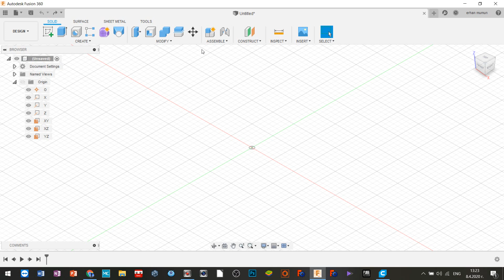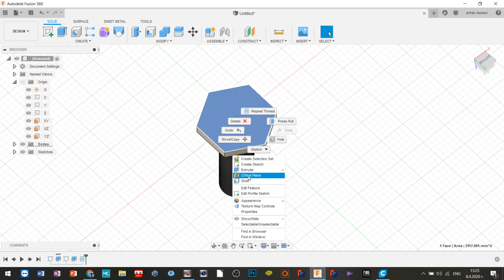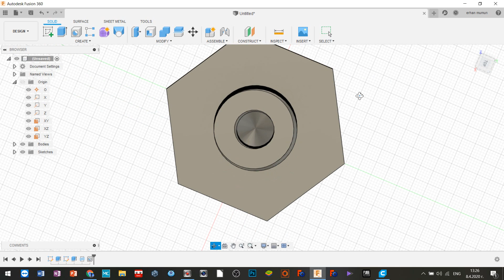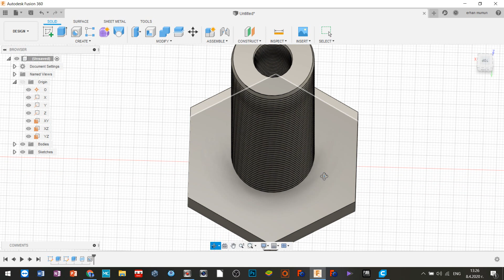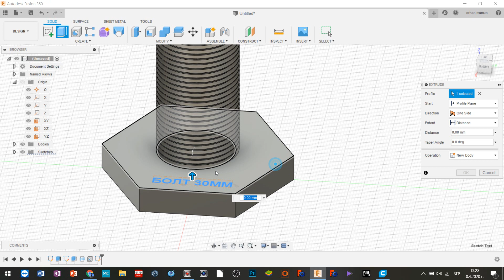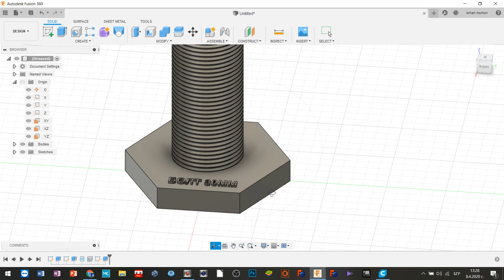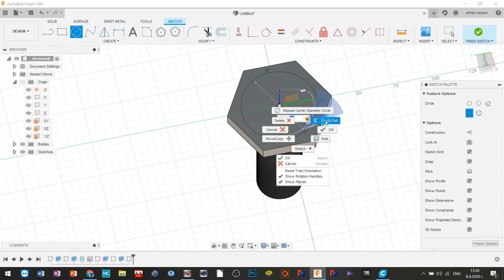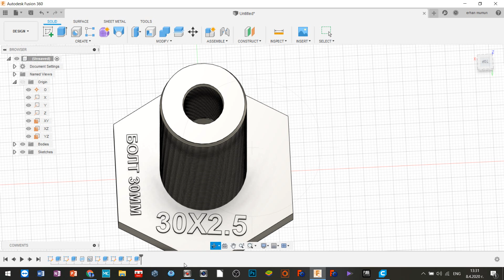AUTODESK FUSION 360 BOLT MODELING